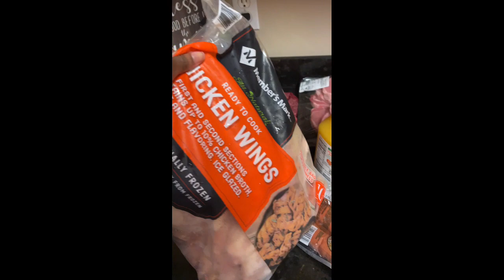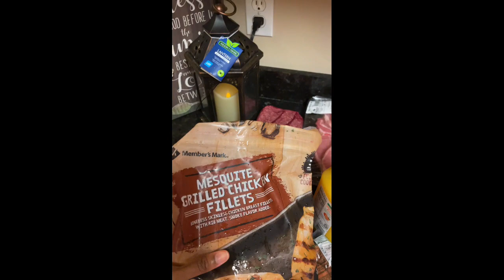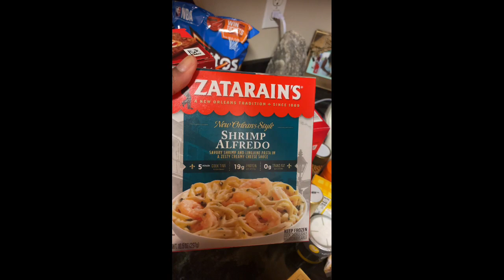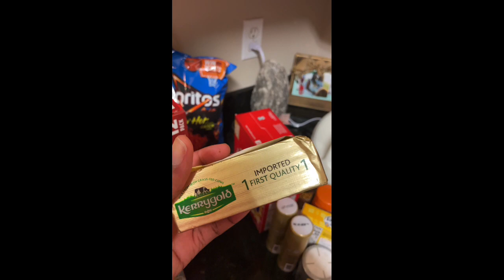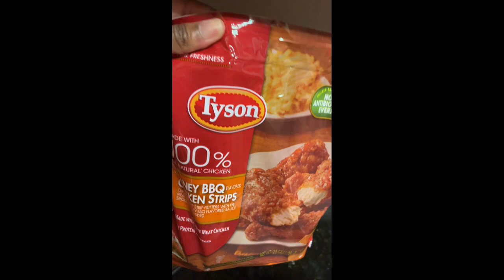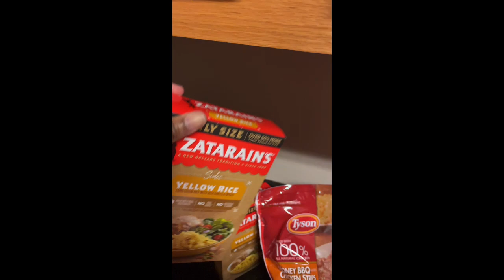Sam’s/Walmart Grocery Haul